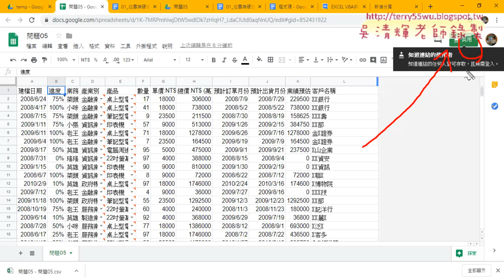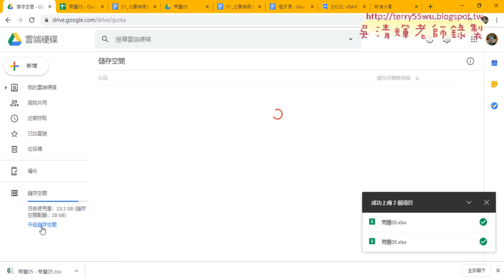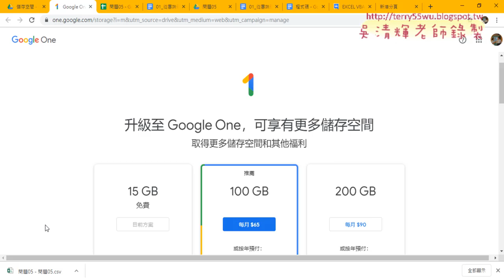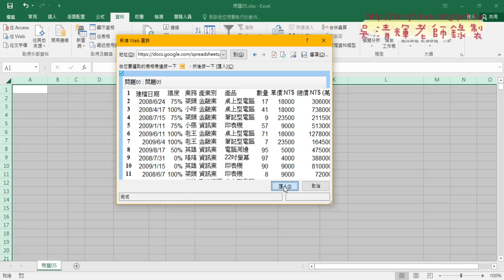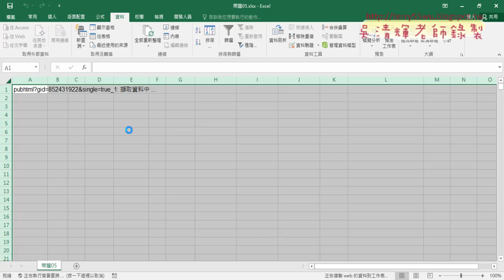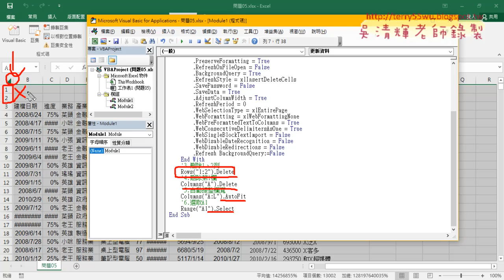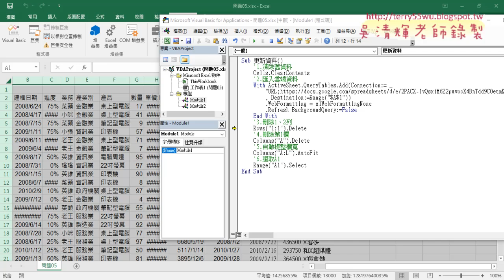03 錄製巨集與修改VBA程式